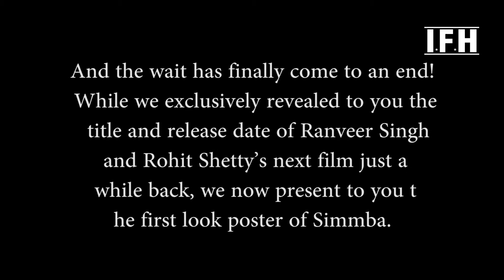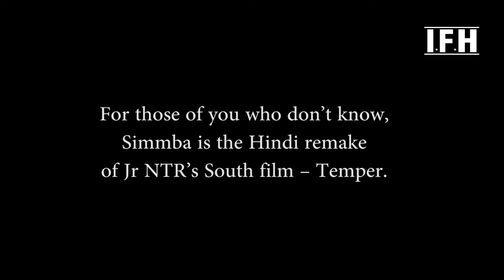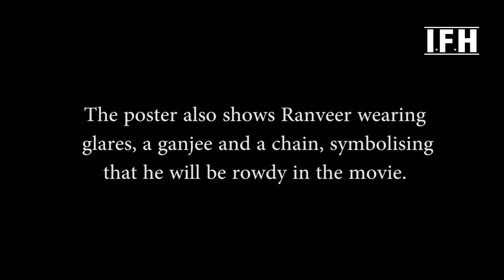Simmba Official first poster Release | Ranveer Singh, Karan Johar, Rohit Shetty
Address:
1/3,Shere Punjab Colony,
Andheri East.
Mumbai 400 093
India.